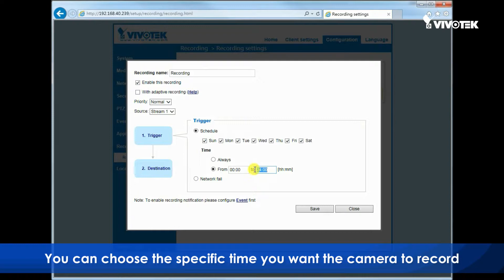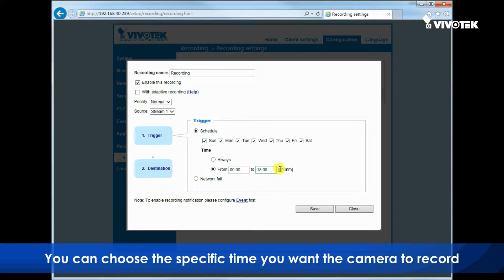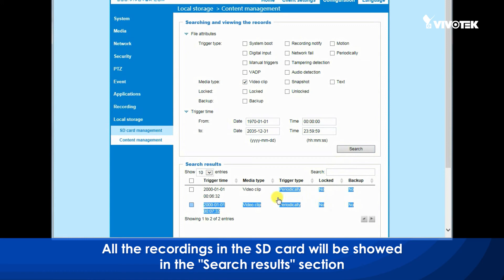How to record on SD card